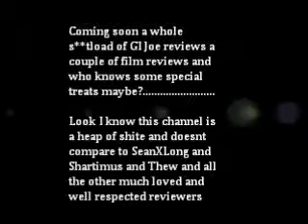A Hiatus vid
Have to take some time for doing reviews have had a mental whoopsie and will be back soon...

Support and read the blog at

Thankies guys

Paul
xx